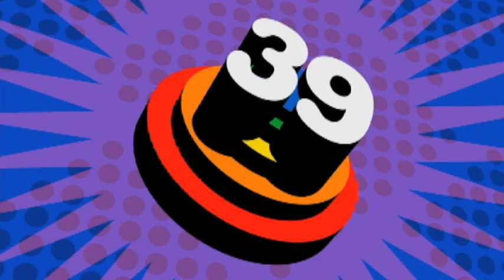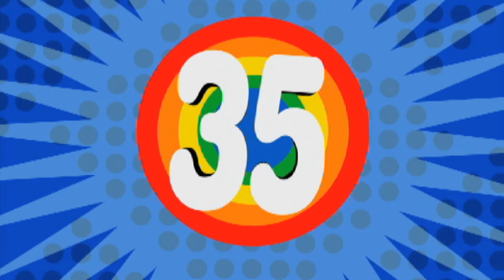Lista 40 Principales 29 de Agosto al 5 de Septiembre